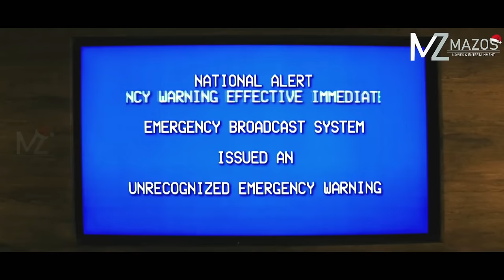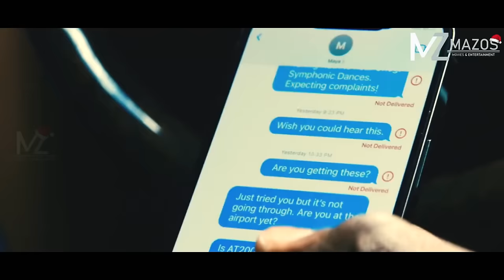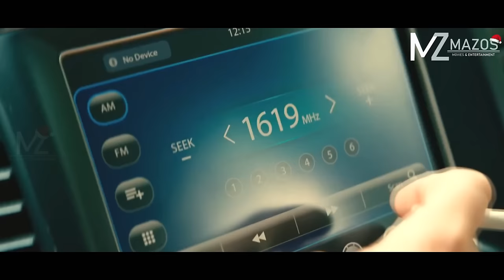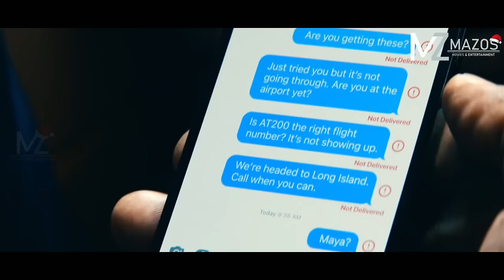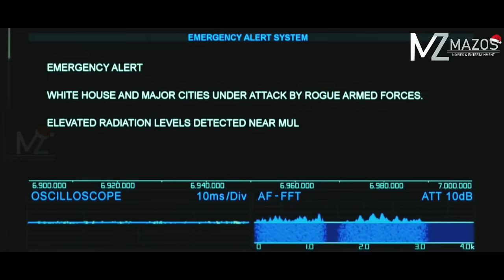CHHIATNA MAK TAKIN RAMCHHUNG A TUAM! (2023) [MOVIE RECAP MIZO]